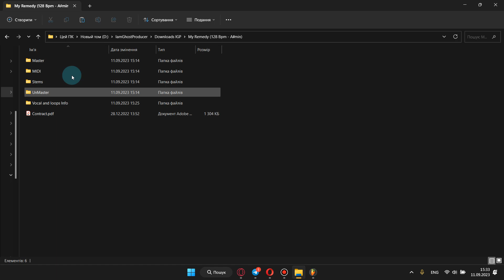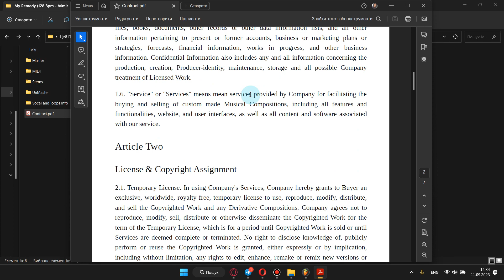My Remedy | Video Review of The track | I am Ghost Producer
This is the video review about My Remedy Track